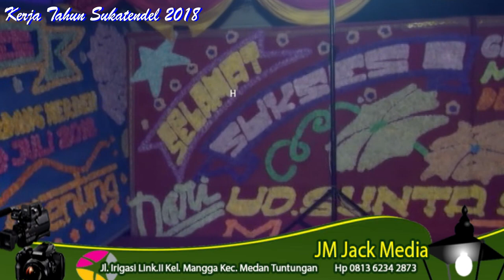PANITIA GGA SUKATENDEL 2018